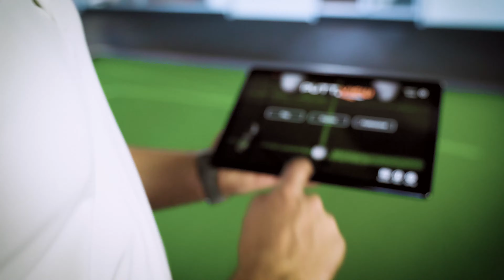Tic-Tac-Toe | PuttView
We brought this childhood classic onto the green. Simply choose X or O and start playing against your friends. Once you managed to get three of your symbols in a row, you have beaten your opponent and are ready to go again. But be careful! This game is highly addictive.